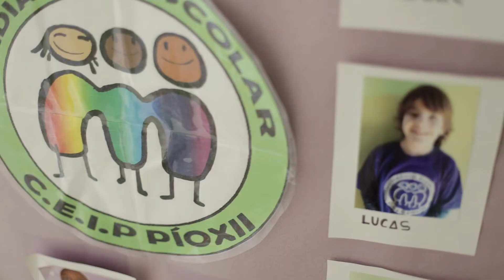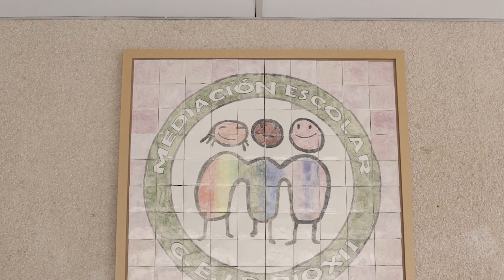CEIP PIO XII (Huesca)